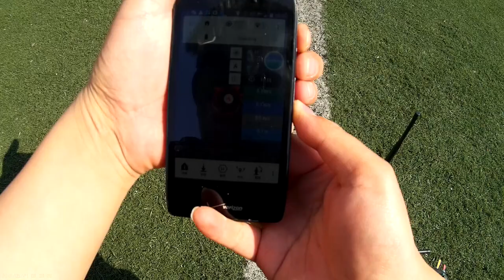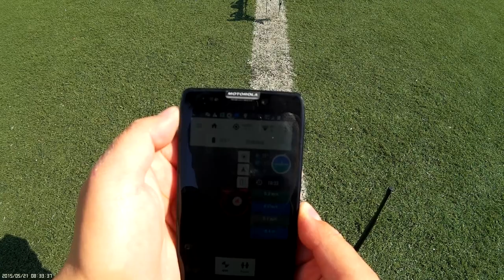T-Rex500DFC Pixhawk AC3.3 rc4 test